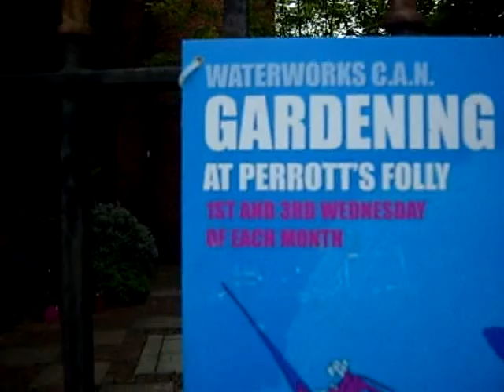Tolkien's Tower Birmingham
Tolkiens Tower Birmingham.